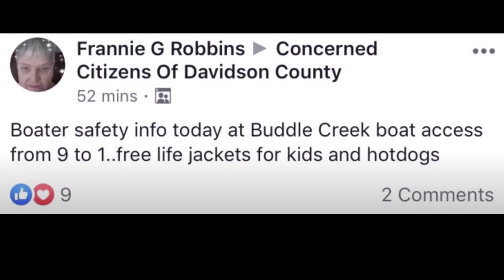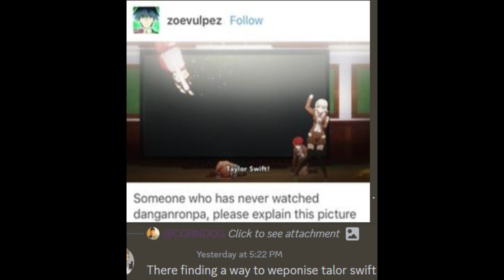memes i have saved on my computer 25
believe it or not MLP was my favorite show as a kid and the dazzlings had a chokehold on 8 year old me. i still wish the dazzlings won